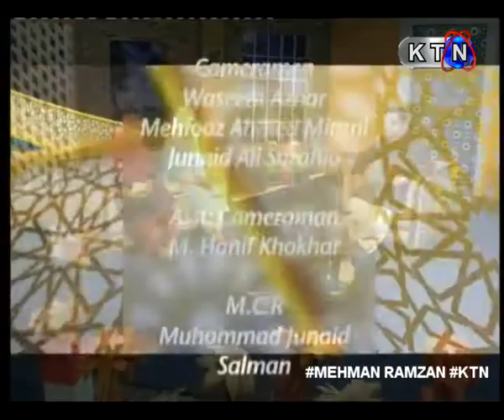Mehman Ramzan (Sehri) 6th Ramzan - 22nd May 2018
MEHMAN RAMZAN (SEHRI)
Host : Sajjad Suhag